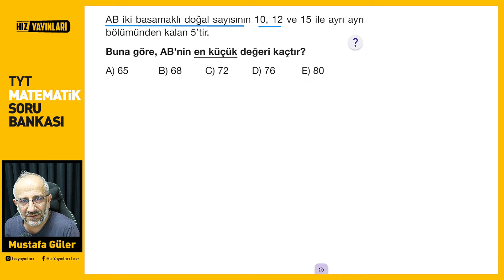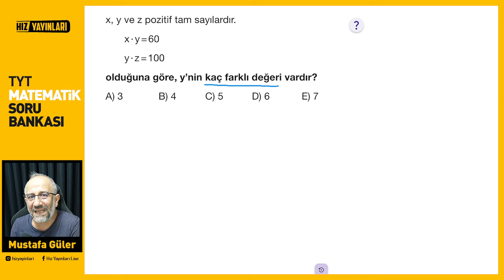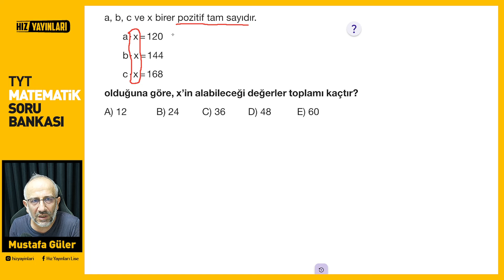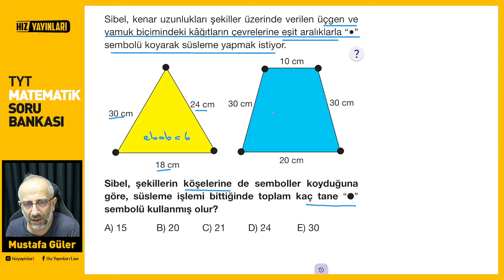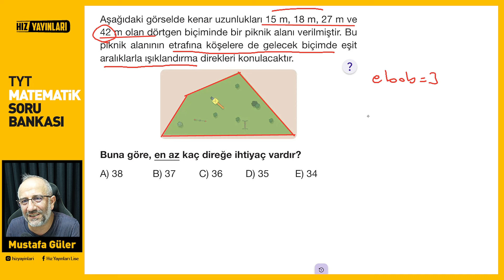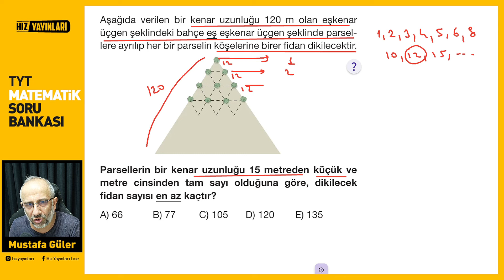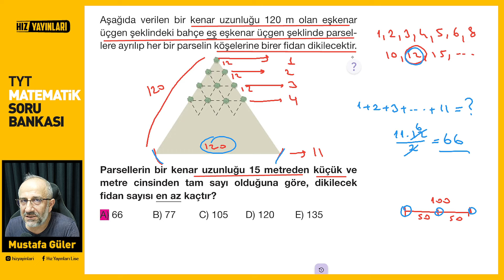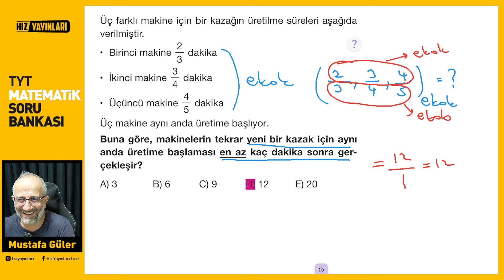Hız Yayınları Tyt Matematik | Test-34 Çözümleri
Kitap 20 Temmuzda (yarın) satışta

Dilerseniz kendi şehrimizdeki bayiden de gidip alabilirsiniz  bayiler için